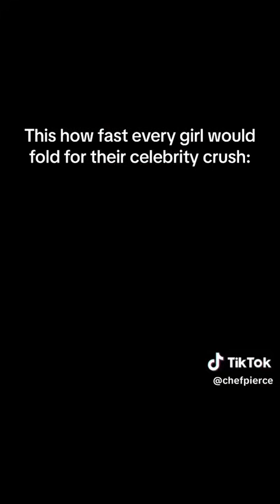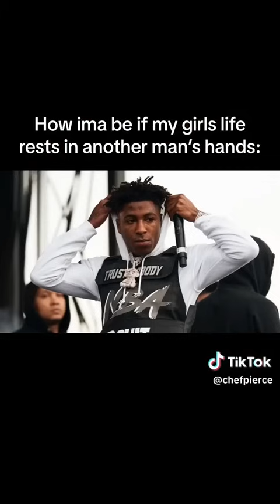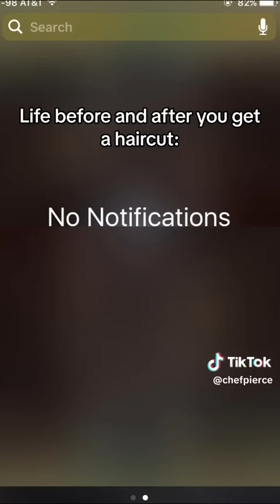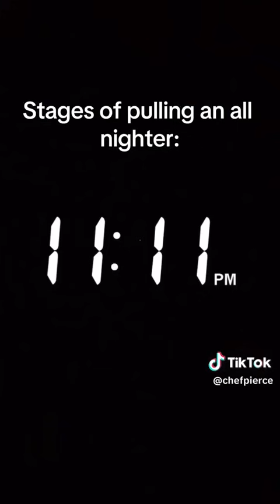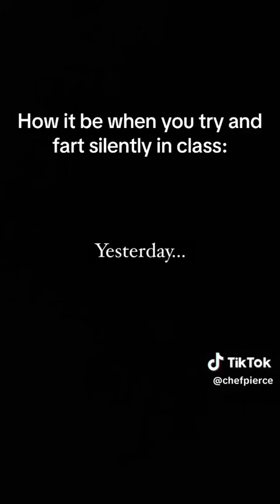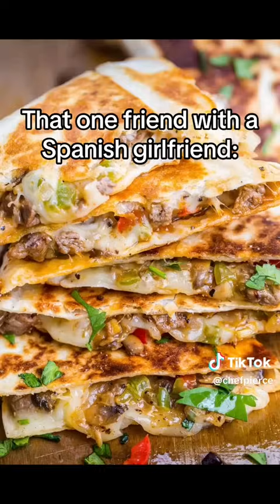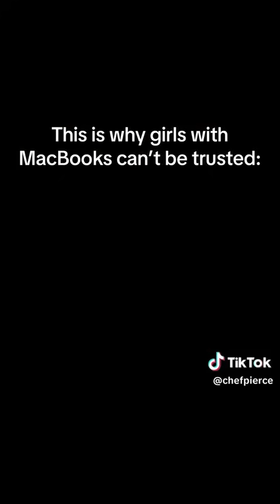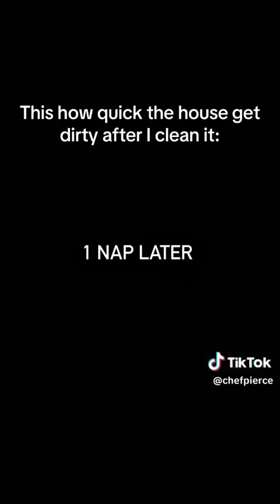ChefPierce TikTok Compilation September 2023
ALL MY VIDEOS FROM SEPTEMBER. LOVE Y'ALL HOPE YOU ENJOY.

Tags (ignore): anime,animesus,anime op,top anime,new anime,anime amv,anime fun,anime hero,anime ending,top 10 anime,hystory anime,anime opening,tik tok anime,one piece,animation meme,anime adventures,anime sus moments,anime funny moments,anime naruto tiktok,animation vs minecraft,anime fighters simulator,anime tik tok compilation,naruto amv,anime characters react to,sus moments,anime fandoms react to each other,bleach trailer,naruto